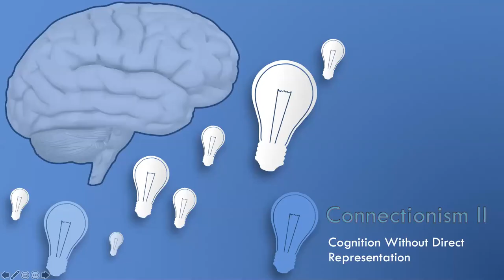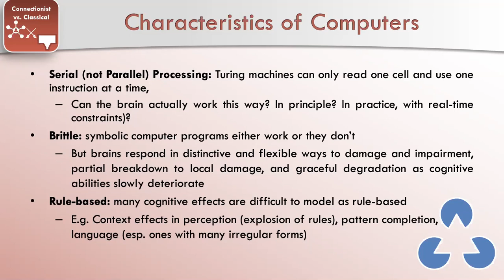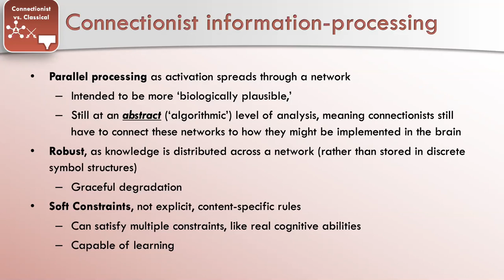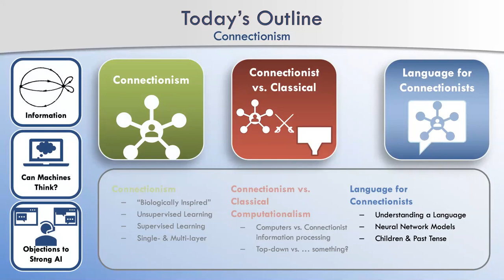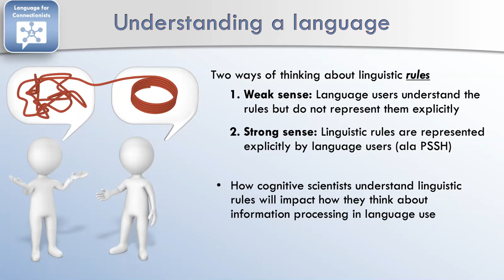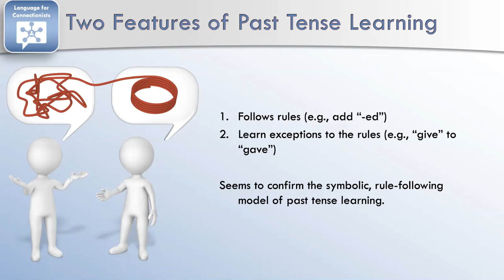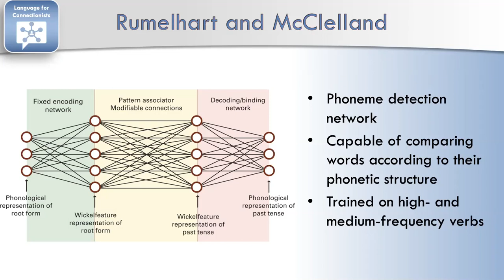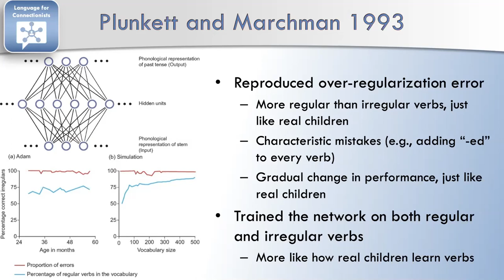Connectionism II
Why like it at all?